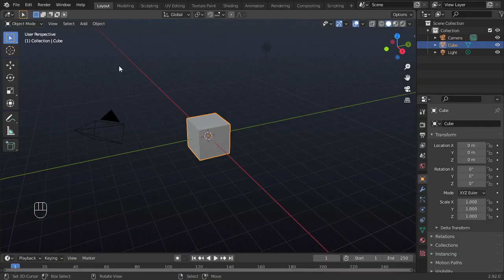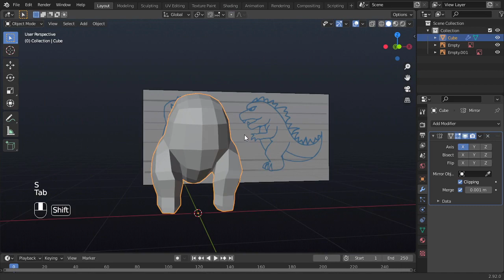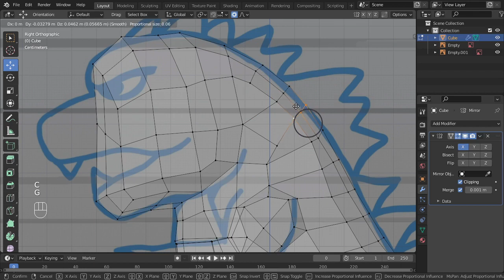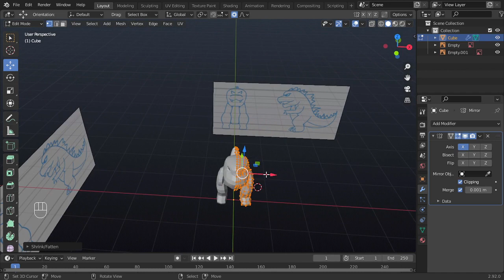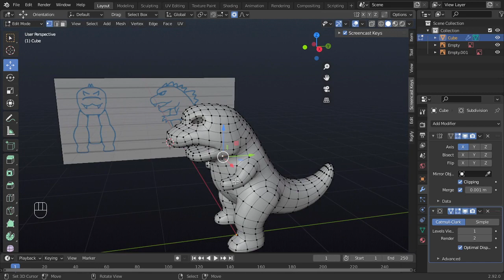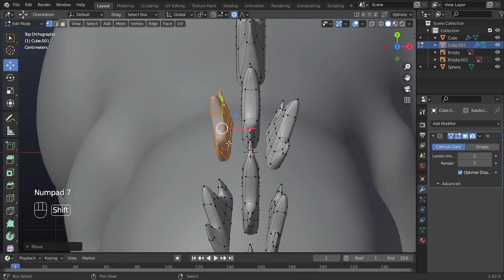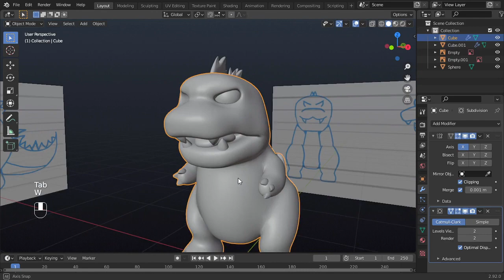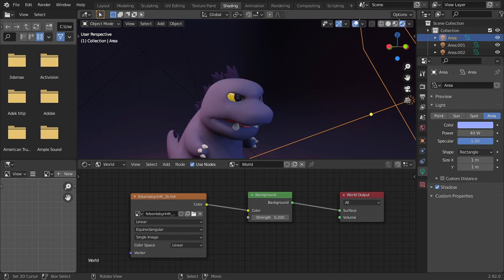Tutorial Blender - Membuat Karakter Chibi Godzilla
Halo teman-teman, kali ini saya memberikan tutorial cara membuat karakter  ̶B̶a̶r̶n̶e̶y̶  Godzilla versi chibi menggunakan software Blender.
Buat yang pengen request tutorial pembuatan karakter lainnya bisa komen dibawah ya.

Untuk yang mau nanya lebih lanjut, atau butuh jasa pembuatan MODEL 3D dan GAME, jangan sungkan-sungkan untuk kontak saya melalui: